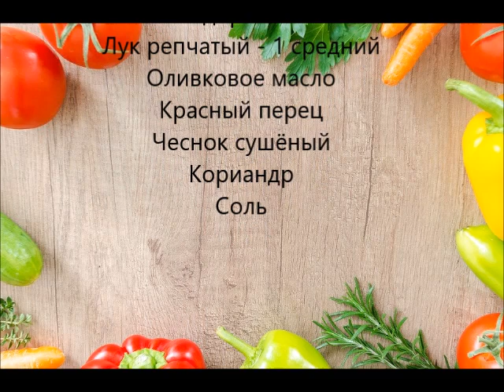Греческая кухня 🇬🇷 Боксадес остров Самос (баклажанные рулеты)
Очень вкусное блюдо из баклажан из острова Самос. В оригинале готовят из говяжьего мясо, но мне больше нравится из куриного так как куриное мясо нежнее!!!

Филе из куриных бёдрышек - 8 шт.
Баклажаны - 1 1/2 кг.
Помидоры - 600 г.
Лук репчатый - 1 средний
Оливковое масло
Красный перец
Чеснок сушёный
Кориандр
Соль

Messenger Греческая кухня
lnstagram grecheskaya_kuhnya